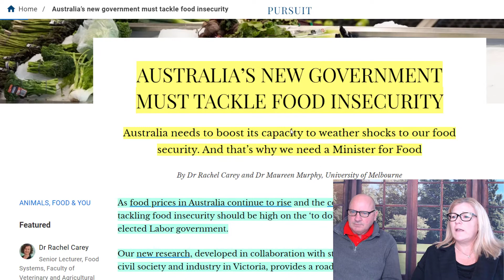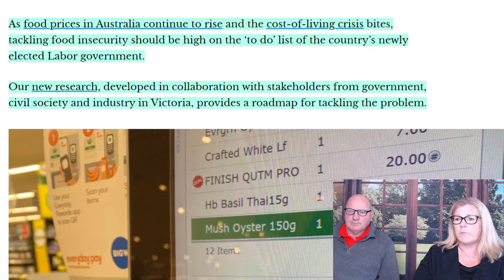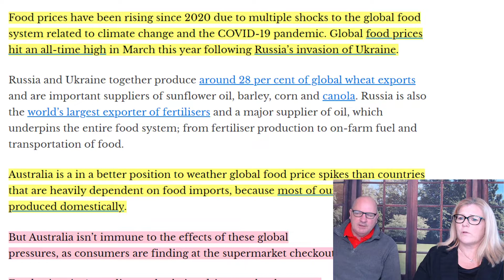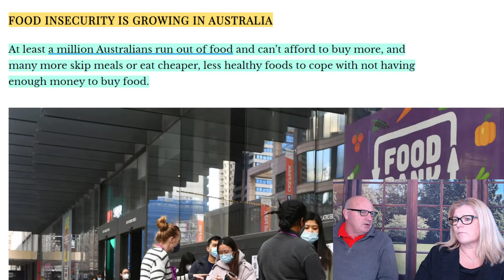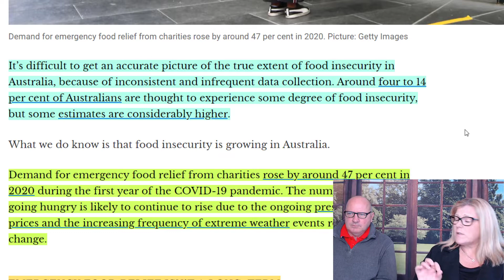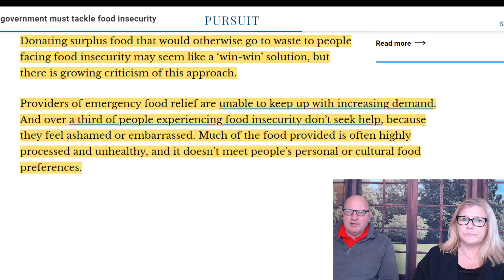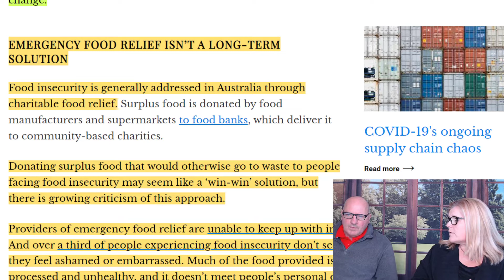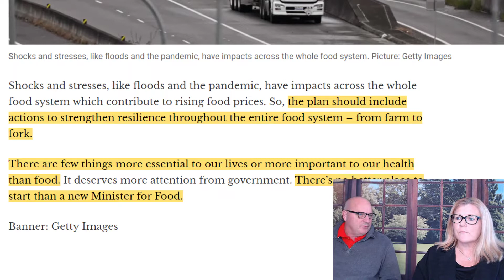A dedicated Food Minister in Australia to tackle food insecurity? (Food Security News #4)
Around the world, more and more people are struggling to put food on the table, even in wealthy western countries like Australia. There are calls for Australia to have a dedicated "Food Minister" to tackle growing levels of food insecurity. In this video, we look at steps a Food Minister could adopt to tackle the problem. We also self-appoint ourselves as Food Ministers at the Urban Homestead Academy and we encourage others to do the same.

00:00 Intro
00:48 Calls for the Australian government to appoint a food minister
02:38 Cost of living is biting
03:08 Food prices hitting record highs
05:21 Increasing numbers of Australians at risk of food insecurity
06:24 Demand for emergency food likely to continue to rise
06:57 Emergency food relief is not a long-term solution
10:03 Australia needs resilient food systems
11:15 Michael's wish list for food security ...
11:22 more local and national level food production
11:53 personal ownership and access of seeds, setting up home seed banks
13:00 diversification of crop growing
13:28 breeding programs for specialist crops
13:57 local seeds banks, sharing seeds
13:59 school programs teaching the next generation how to grow food
14:36 regional food security storage systems, bigger food stocks on hand
15:02 sustainable food production practices
15:45 food security steps can be taken on a local home-based level
16:07 appointing ourselves the title of Ministers for Food

Article Sources/References:

• Carey R and Murphy M (2022), Australia’s new government must tackle food insecurity, Pursuit, University of Melbourne,

NB: Source links up to date and accessible at the time of video publication but subject to change.

Follow our channels for homesteading tips and updates.

Happy gardening :-)